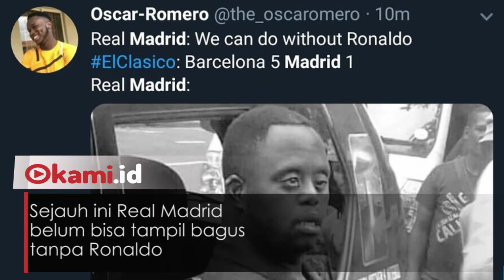Meme Real Madrid Setelah Babak Belur Dihajar Barcelona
Real Madrid dibantai Barcelona 5-1 di laga El Clasico, Minggu (28/10/2018)

Real Madrid langsung dihajar dengan meme kocak di medsos